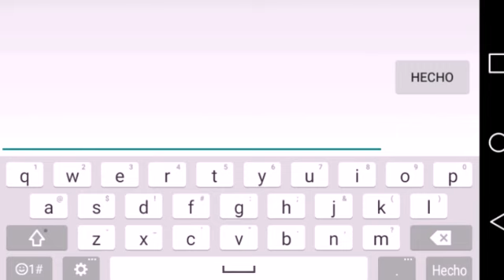Moonlight by TheRealBayu Geometry Dash[2.0]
Características del Nivel:

Nombre: Moonlight
Creador: TheRealBayu
Dificultad: Hard
Estrellas: 4
Cancion: Moonstone
Compositor: DJVI
ID: 14418641

Si Eres Sub Agregame En Geometry Dash Como AIGDmaster